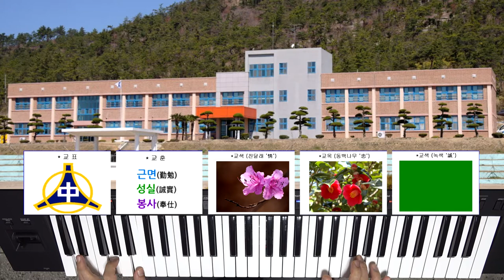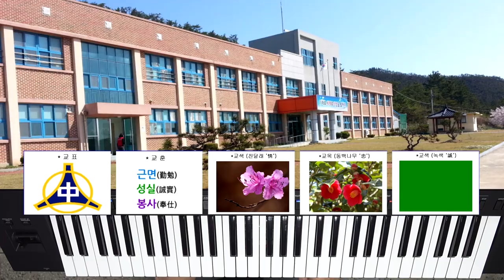신안 신의중학교 교가